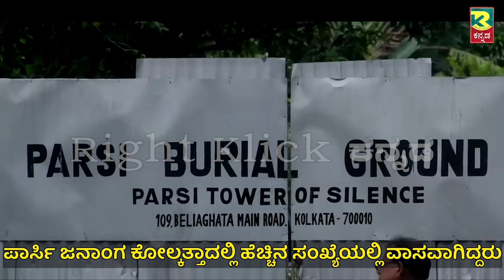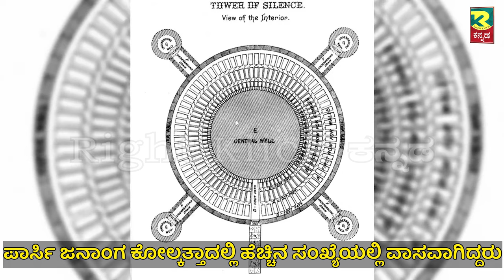PARSI PEOPLE | ಪಾರ್ಸಿ ಜನಾಂಗ ತಮ್ಮ ಮೃತ ದೇಹಗಳನ್ನು ಪ್ರಕೃತಿಗೆ ಮರಳಿ ನೀಡುತ್ತಾರೆ | PARSI FUNERAL SYSTEM